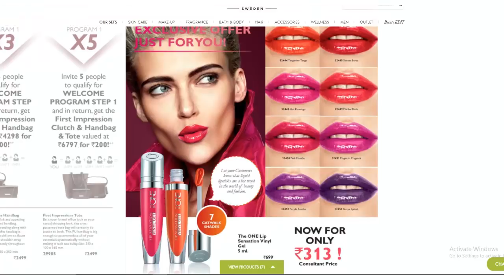oriflame offer for consultant december